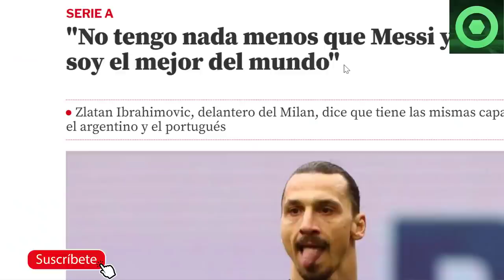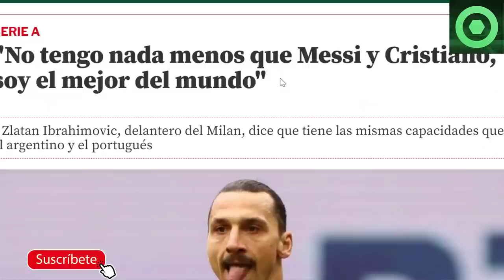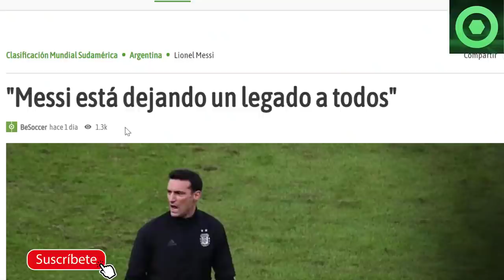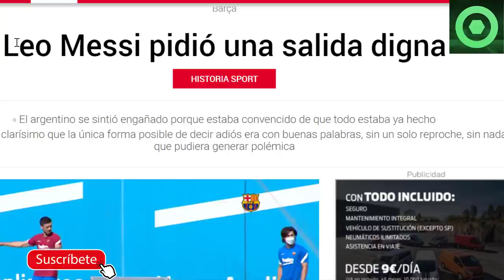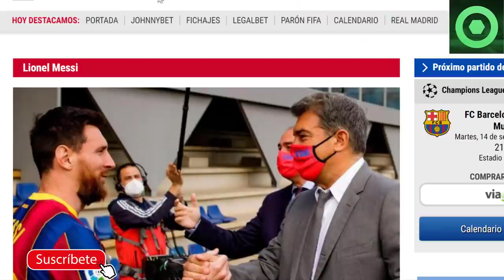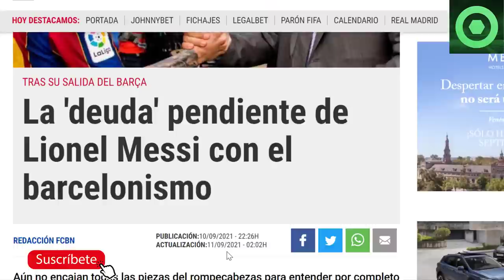🟥MARAVILLOSAS NOTICIAS de MESSI 🔴 IBRAHIMOVIC MENOSPRECIA a MESSI 🔴ÚLTIMA PETICIÓN al BARÇA de LEO 🔴